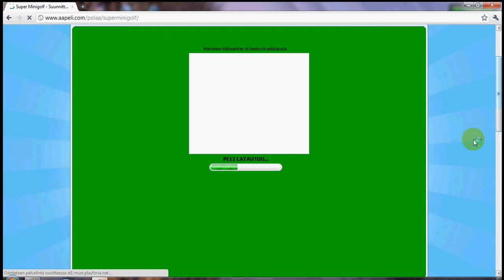Aapelin mainostusta...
Uusin Chrome vastaan IE9 beta... Aapelissa on paha tapa "ladata peliä" mainoksen näyttämiseksi. Videossa näkyy kuvaushetken hahmoni.. :=)